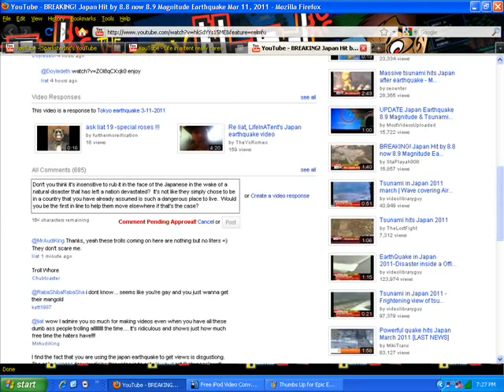LifeinaTent: Thumbs Up for Epic Censorship!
What happens when you post a video that's so incredibly offensive that it gets thumbs down-ed & trolled up the @$$?  Take a wild guess.

NOTE: AdSense enabled on 12/29/2011.